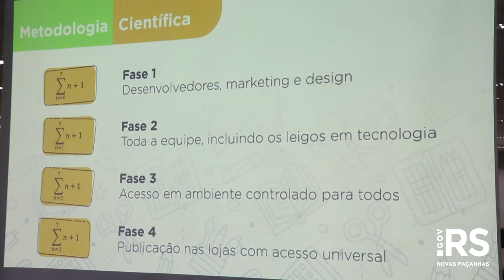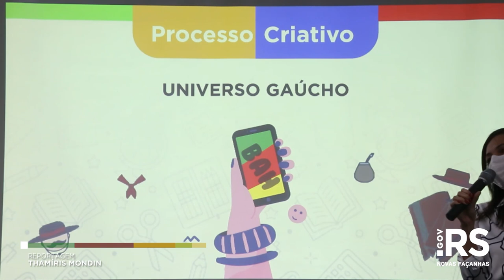Seduc lança primeiro aplicativo gaúcho para alfabetização dos estudantes